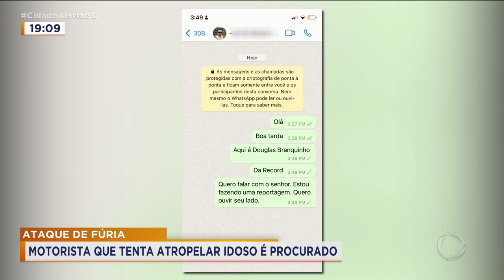ATAQUE DE FÚRIA: MOTORISTA QUE TENTA ATROPELAR IDOSO É PROCURADO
A POLÍCIA PROCURA O MOTORISTA SUSPEITO DE TENTAR ATROPELAR UM IDOSO, NO PARQUE AMAZÔNIA. O ATAQUE DE FÚRIA FOI REGISTRADO POR CÂMERAS DE SEGURANÇA.